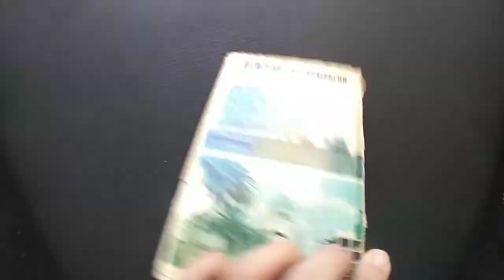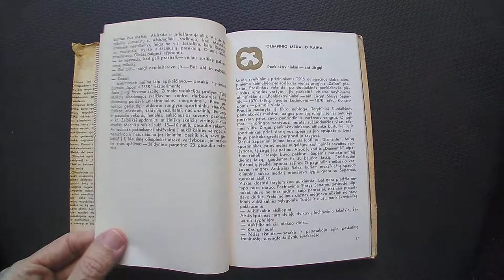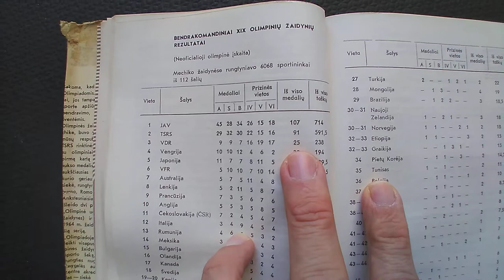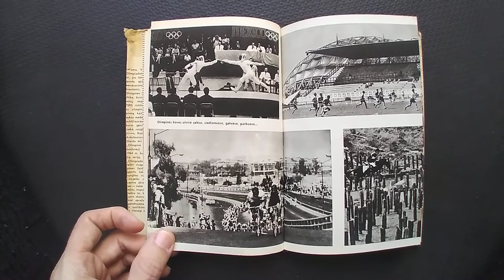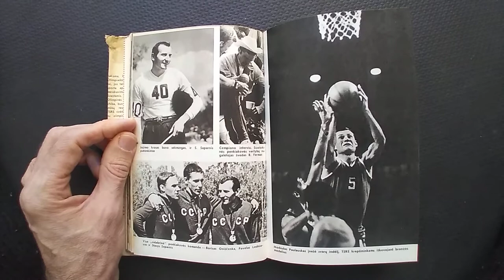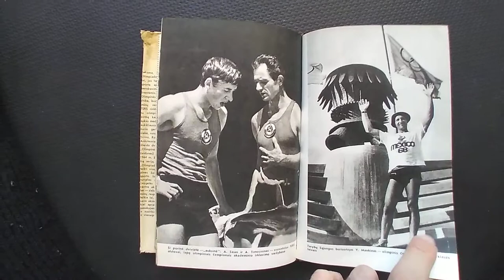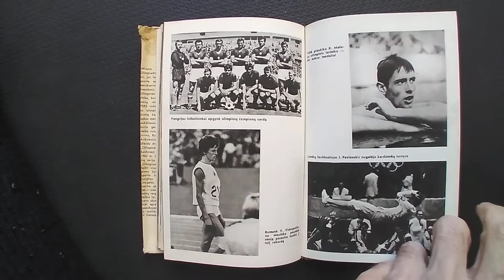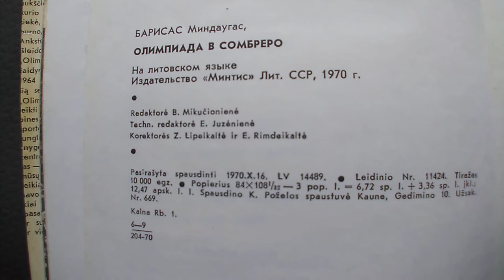OLIMPIADA SU SOMBRERO - Reportazas is XIX Olimpiniu Zaidyniu Mechike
OLIMPÍADA SEU CHAPÉU - Relatório dos XIX Jogos Olímpicos no México
Autor: MINDAUGAS BARYSAS
Editora: LEIDYKLA “MINTIS”, VILNIUS, 1970
Páginas: 196. Numeradas: 05-124 + 12 =132 + Fotos 64 páginas = 196
Fotos: 109
Ingresso na coleção: 27 JUNHO 2011
País: LITUÂNIA (Então URSS)
Livraria: EBAY.COM BACKA (LITUÂNIA)